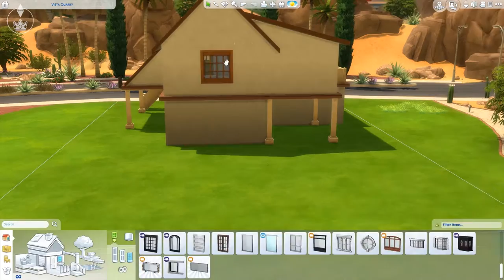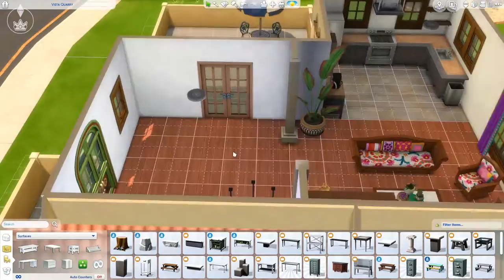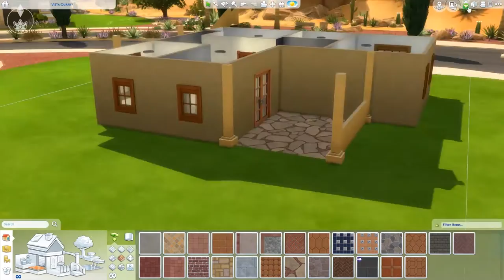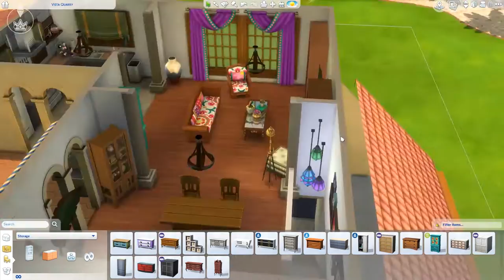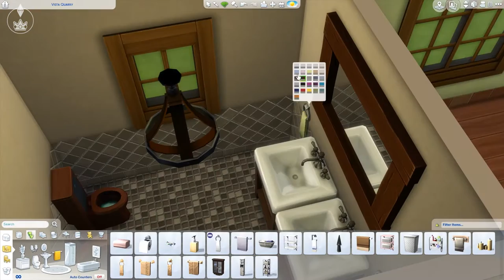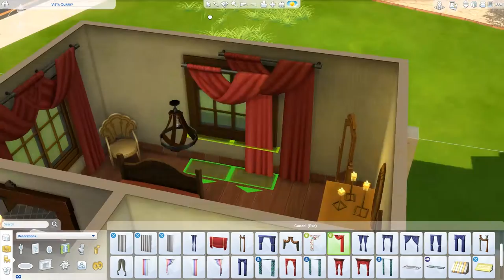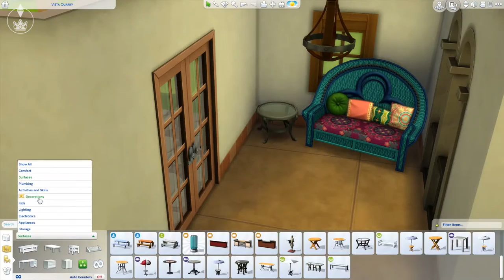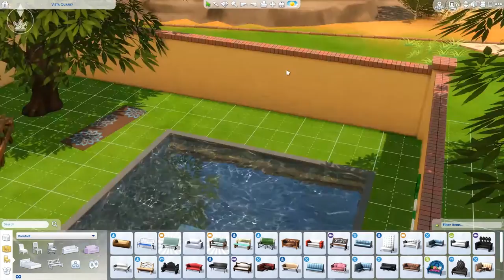Painted Tiles - The Sims 4 Speed Build